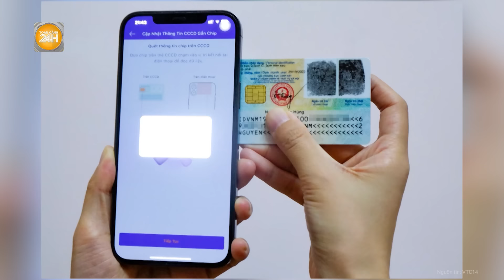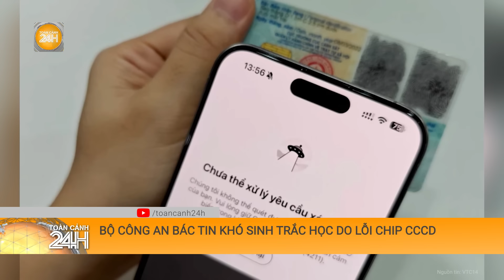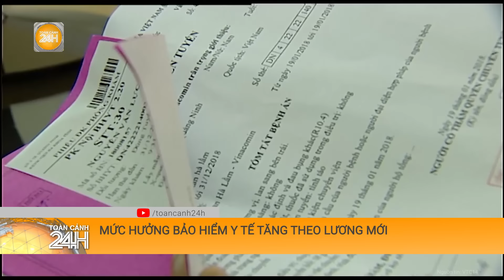Vì sao xe biển xanh của Bộ Công an xuất hiện tại nhà cựu lãnh đạo tỉnh Bình Thuận? | Toàn cảnh 24h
Toàn cảnh 24h | Sáng 4/7, xe biển xanh của Bộ Công an và đại diện Viện Kiểm sát Nhân dân Tối cao xuất hiện tại nhà riêng của một số nguyên cán bộ, lãnh đạo tỉnh Bình Thuận.